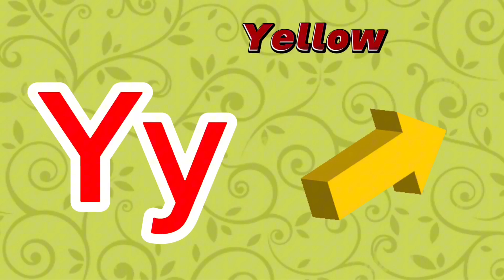Learn ABC | kids rhymes | ABC song | Alphabets | ABC Nursery Rhymes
abc song
abc kids
abc kids australia
abc poem